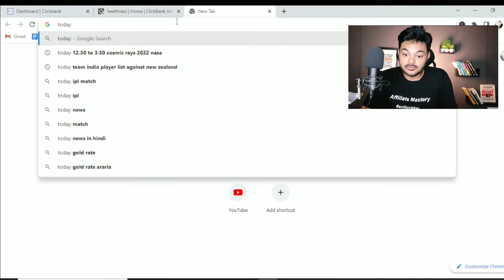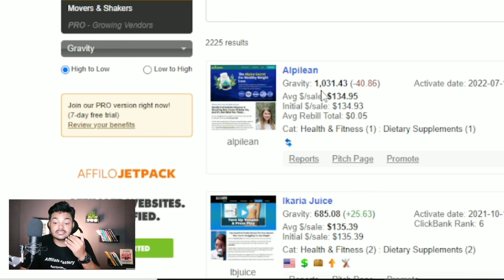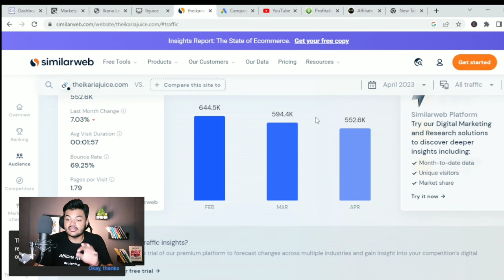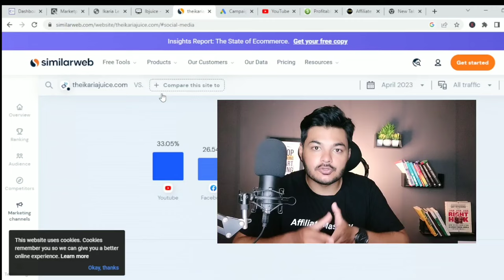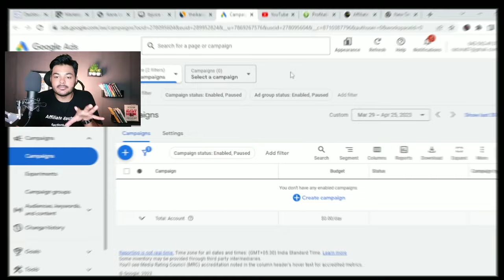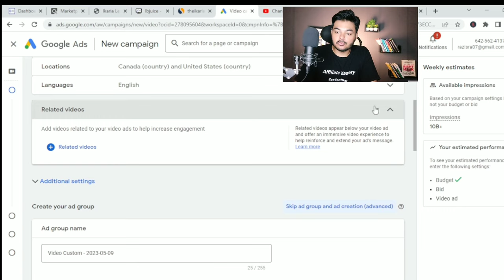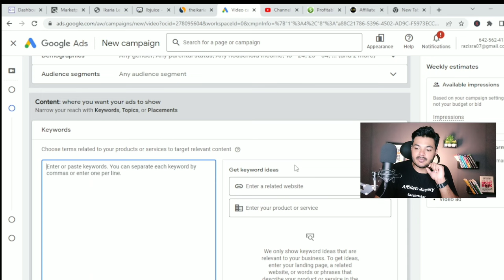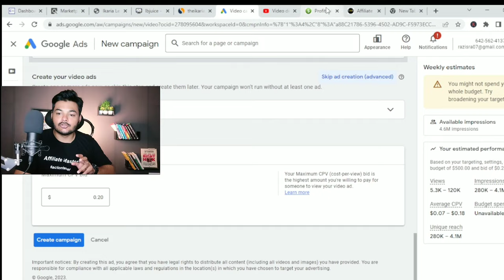Clickbank Affiliate Marketing : Full Tutorial To Earn Rs 9 Lakh /Month ( Proof Inside )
If you want to start clickbank affiliate marketing then watch this video !

In this video I will show you step by step to start affiliate marketing with clickbank and make lots of money / month without creating own products .

So Watch this video to know how you can start affiliate business .

Video Tags 👇

affiliate marketing with clickbank
clickbank affiliate marketing tutorial
clickbank for beginners
clickbank affiliate marketing step by step
clickbank affiliate marketing for beginners 2023
affiliate marketing
markepreneur